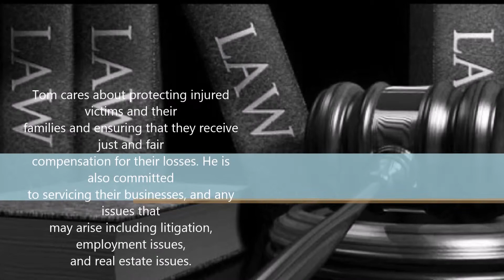Accident in Dublin, OH - The Law Office of Tom Somos, LLC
Welcome to The Office of Tom Somos Law, LLC | Dublin, OH

Welcome to The Law Office of Tom Somos, LLC. Your first choice for an Attorney / Lawyer in the Dublin, Ohio area. Our law firm is dedicated to assisting those individuals and family members who are involved in automobile accidents to obtain the maximum compensation to which they are legally entitled to. We also protect individuals and their families involved in other personal injury cases including the following: